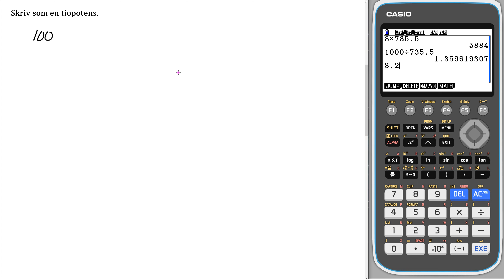Matematik 5000+ 1a röd Uppgift 1251 a för reviderad ämnesplan 2021 v3